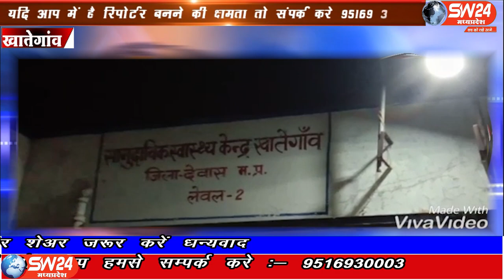SW 24 News Madhyapradesh#khategaon#28.05.2020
sw sw24news sw24newsmadhyapradesh livenews news24खातेगांव सतवास मार्ग पर मंगलवार देर रात अज्ञात वाहन ओर बाइक की भिड़ंत में बाइक पर सवार दो मासूम बच्चियो ने मोके पर ही दम तोड दिया।
खातेगांव से सादिक खान की रिर्पोट।